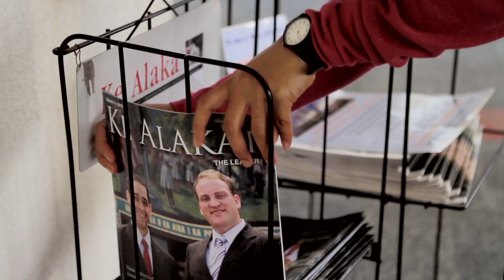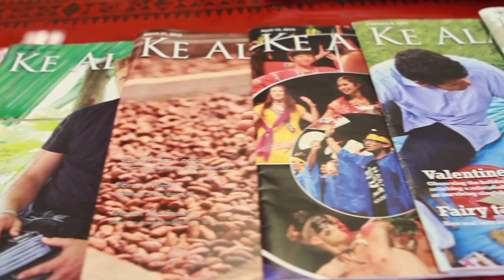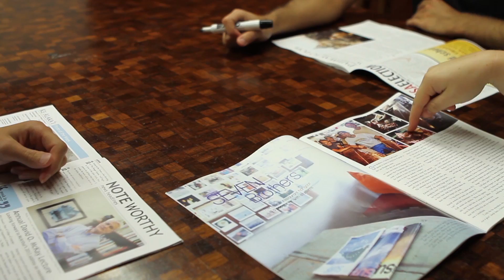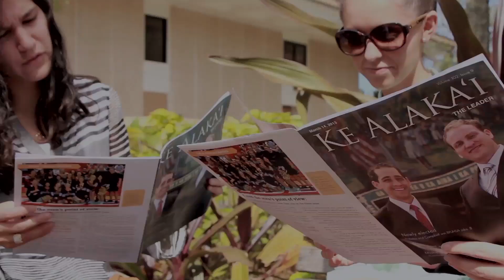BYU Hawaii campus news center - Ke Alaka'i